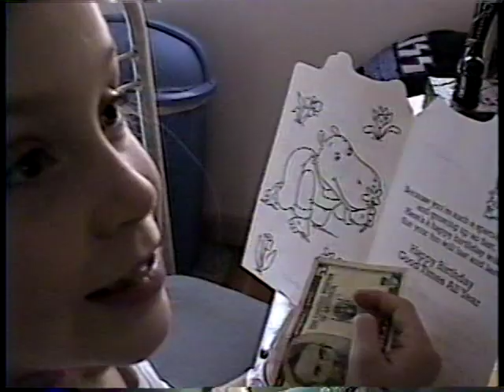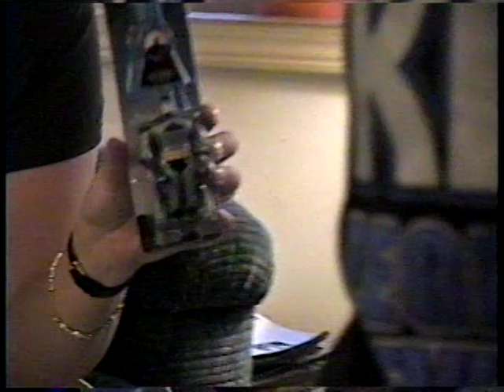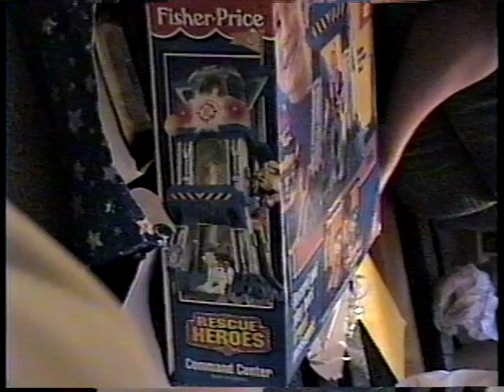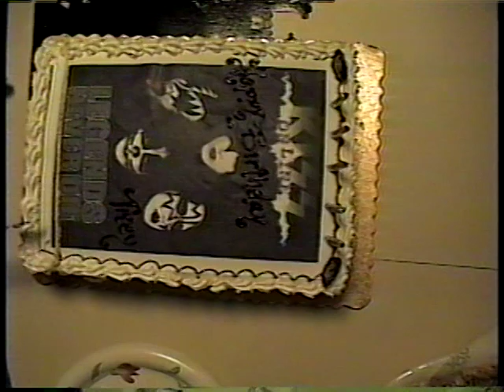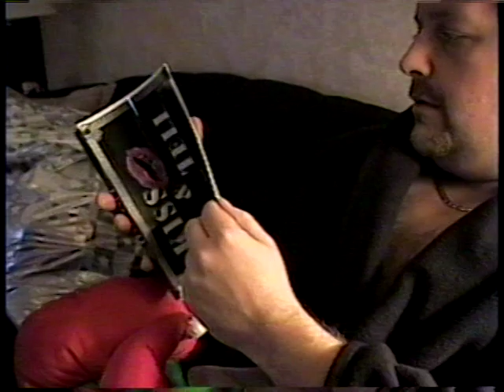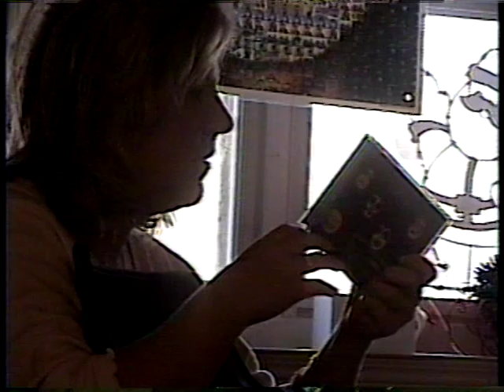2000 FALL WINTER TREY KISS BD KISSMAS